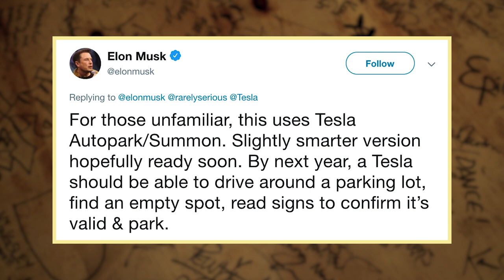What Are We Most Looking Forward To In 2019?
Forget New Year's Resolutions. A new year brings new things! From self-parking cars to the final season of a cultural phenomenon, we're looking ahead to see what we have to look forward to this year on this week's episode of Ear Biscuits.